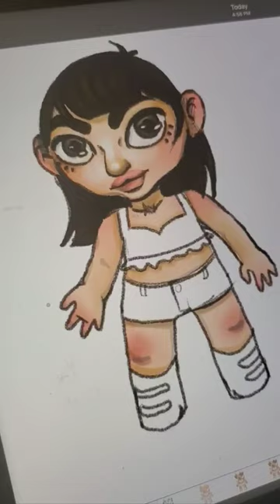some mistakes here and there ✏️💔